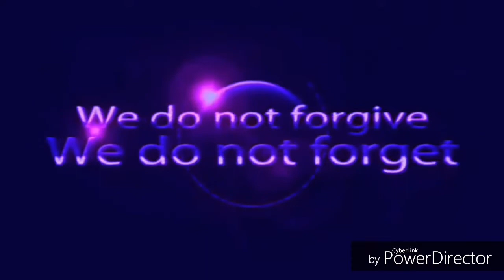Anonymous, Rothschilds Kriege der Zentralbanken!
Anonymous

Rothschilds Zentralbanken sind schon fast in jedem Land installiert worden. Die Länder die davon nicht betroffen sind werden eins nach dem anderen durch die Usa und Israel dazu gedrängt. Wenn Sie sich weigern werden sie in einen Krieg verwickelt.
Ich mache noch einen Clip wo alle Banken der Familie Rothschild aufgezählt werden.

Wir sind Anonymous. Wir sind viele. Wir vergeben nicht. Wir vergessen nicht. Erwartet uns!